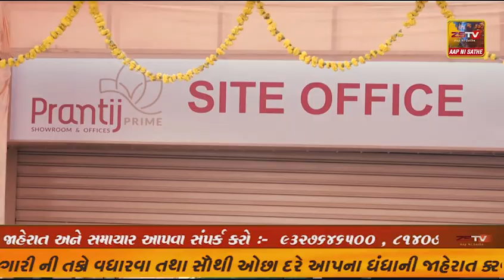રાજપીપલા સ્ટેચ્યુ ઓફ યુનિટી બાબતે વાંધાજનક અને ખોટી વિગતો સાથેની પોસ્ટ X પર કરતા પોલીસ ફરિયાદ.